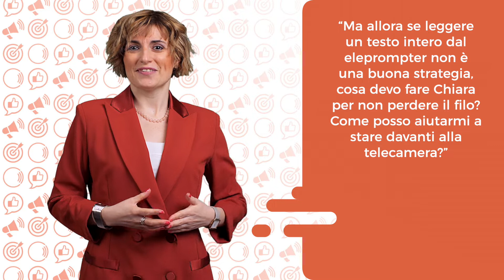Perchè NON usare il teleprompter per fare video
Chiara, ma quando parlo davanti alla telecamera devo leggere o andare a braccio?
Nessuna delle due cose.

Il perché te lo spiego in questo video!

Ciao, sono Chiara. Allenatrice di Public Speaking e di Video Public Speaking. Ti alleno di persona e via web. Anche in inglese e in tedesco. Anche attraverso programmi personalizzati.

Lo so, parlare davanti alla telecamera, soprattutto agli inizi, può essere difficile e sembrarti anche un po’ alienante. Per questo molti cadono nella tentazione di mollare l’obiettivo e altrettanti altri in quella di leggere dal teleprompter quello che devono dire.

Tu che impressione ti faresti di un imprenditore o di un professionista che per spiegarti cosa fa deve leggere? Non perderebbe autorevolezza ai tuoi occhi?

E poi, diciamocela tutta. O sei molto bravo e non si vede che leggi oppure chi ti guarda coglie al volo il fatto che sembri un robot e che non sei per nulla spontaneo e autentico. Il risultato? Non cogli la sua attenzione e lo fai andare altrove.

La verità è che comunicare significa mettere in comune una parte del tuo sapere con un pubblico reale o virtuale facendolo sentire al centro. Ecco, quando leggi un discorso davanti alla telecamera, non sei concentrato sul tuo pubblico, non lo stai facendo sentire protagonista. Sei infatti concentrato sulla paura di non piacere e sull’ansia di dimenticare cosa devi dire. L’effetto è dunque “finzione”, mancanza di autenticità e distacco emotivo dal pubblico.

“Ma allora se leggere un testo intero dal teleprompter non è una buona strategia, cosa devo fare Chiara per non perdere il filo? Come posso aiutarmi a stare davanti alla telecamera?”

Credimi, è molto più semplice di quello che pensi. Prepara gli script dei tuoi video seguendo le tre fasi del Metodo Parlare Chiaro®️ (strategia, preparazione, allenamento) – trovi diversi video sul mio metodo su questo canale. Dopo di che leggilo più volte e interiorizzalo. Poi registra a pezzi. Prima l’apertura, poi il corpo (anche in più pezzi) e infine la conclusione. Poi in fase di montaggio selezionerai o farai selezionare al tuo videomaker i pezzi meglio riusciti che andranno a comporre il tuo video. Non è assolutamente necessario che ti sforzi di dire esattamente quello che hai scritto nello script, basta che costruisci il discorso intorno a una parola chiave o al concetto che vuoi esprimere, lasciati un po’ andare, in fondo non stai parlando alla telecamera, bensì a un pubblico virtuale che guarderà i tuoi video.

Sì sì lo so a cosa stai pensando… ”Chiara, col teleprompter faccio più in fretta, io non ho tempo!”
Lo so benissimo che col teleprompter fai più in fretta, ma a che prezzo?!
Al prezzo di far perder interesse dopo tre secondi ai tuoi spettatori.

Invece seguendo il suggerimento che ti ho appena dato, ovvero registrando a pezzi, non solo risulterai più spontaneo e autentico, ma allenerai anche i muscoli della comunicazione. Altro che teleprompter!

Vuoi continuare a migliorare il tuo Public Speaking e il tuo Video Public Speaking?

Entra gratuitamente nella mia Community su inserisci il tuo miglior indirizzo email e scopri tutti i bonus che ho riservato per te, tra i quali la possibilità di ricevere, direttamente a casa tua, una copia gratuita dei miei libri “Video Public Speaking”, “Public Speaking Heroes” e “Public Speaking per Smart Worker”.